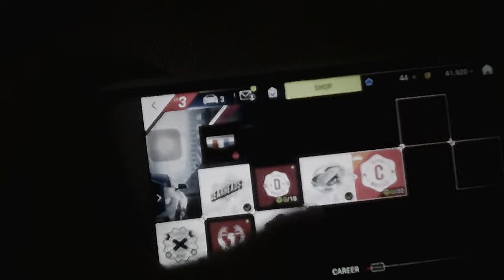Playing asphalt 9 legends with the stupid low quality camera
DEJA VU IM AN SPEED

Xbox gamertag:piggieshDYT